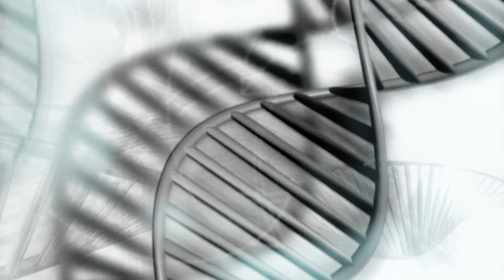Neandertal genome confirms they were human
Ever since the discovery of the first Neandertal remains in 1856, scientists have debated how to classify these mysterious, quite human-like creatures.  Until recently, many evolutionists were confident that Neandertals were not fully human and they regarded them as a sub-human species called Homo neanderthalensis.
However, recent genetic research shows that modern humans and Neandertals interbred, suggesting that Neandertals and people living today should be classified as the same species.
After sequencing the Neandertal genome, the world's leading authority on 'ancient' DNA, Svante Paäbo, concluded:
"Many would say that a species is a group of organisms that can produce fertile offspring with each other and cannot do so with members of other groups.  From that perspective we had shown that Neandertals and modern humans were the same species."
Neandertals were humans, not ape-men, contrary to 150 years of story-telling.

Related Products:
Mitochondrial Eve and the 3 "Daughters" of Noah - Human genetic data fits the Bible better than evolution (DVD)